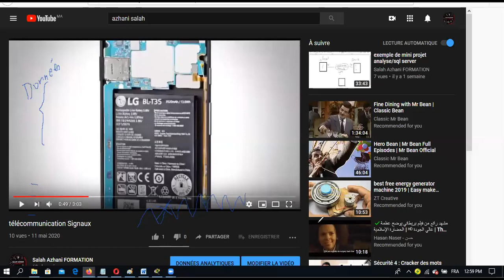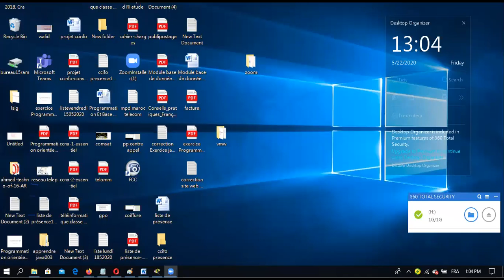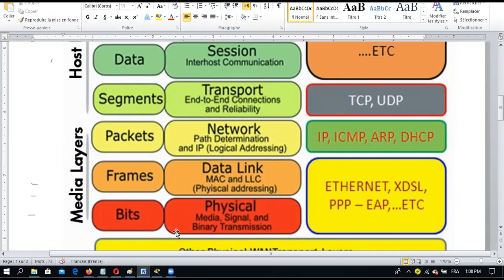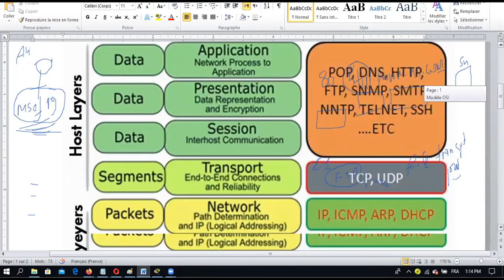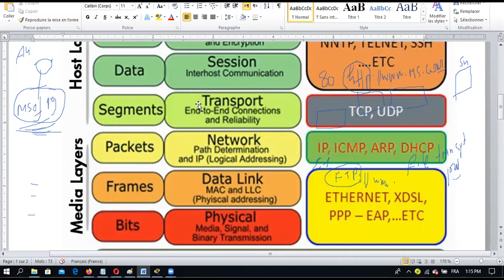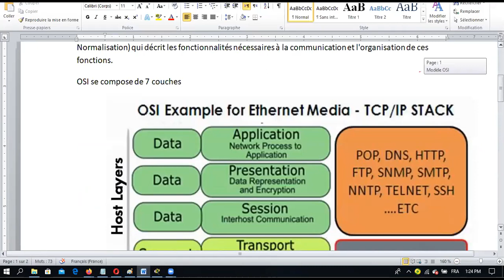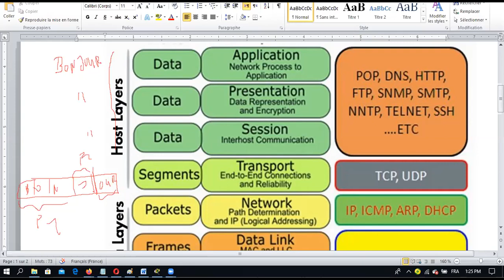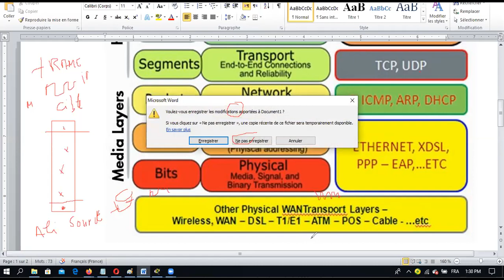Modèle osi exemple